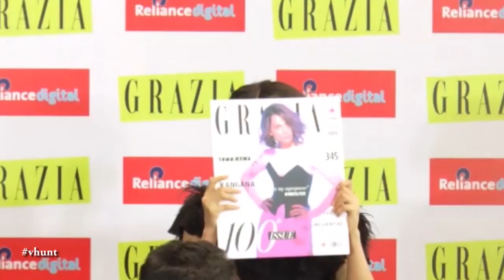Kangna Ranaut Inspired By Sonam Kapoor